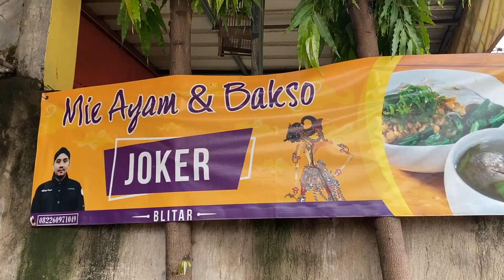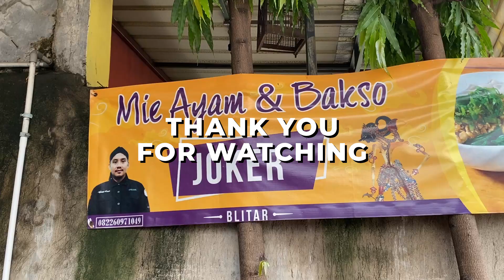EAT JOKER'S "MIE AYAM" ON JALAN CEMARA DEPOK | TRADITIONAL FOOD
Actually, they don't just sell chicken noodles, there are also meatballs. But because at that time I was very hungry and wanted chicken noodles, so I immediately ate here.

The place is simple, but the chicken noodles are typical of those made by Jogja merchants. Because I prefer half-cooked, so I asked the brother to make it with meatballs.

It's good to eat at Joker!

Sebenarnya tidak cuma menjual mie ayam, ada bakso juga ya. Tapi karena saat itu saya lapar sekali dan kepingin mie ayam, yaudah langsung makan di sini.

Tempatnya sederhana, tetapi mie ayam nya enak tipikal buatan pedagang jogja. Karena saya lebih suka setengah matang, jadi request ke abangnya dibuatkan ditambah dengan bakso.

Enak pokoknya makan di Joker!